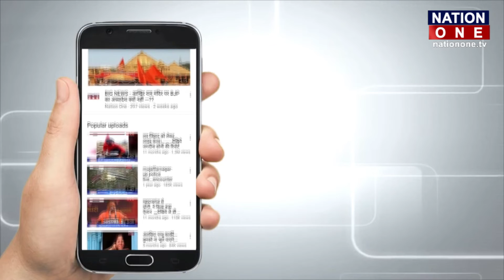जानिए कितनी महंगी होंगी Calling Rates || Nation One